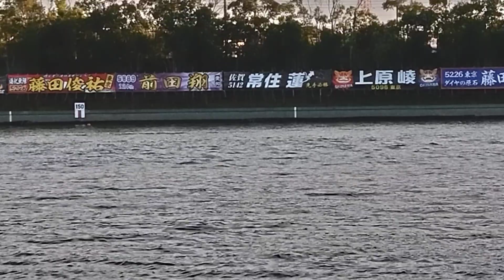1—4—2 1.880円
①
②
③
④
⑤
⑥